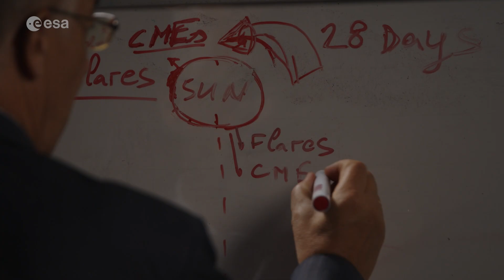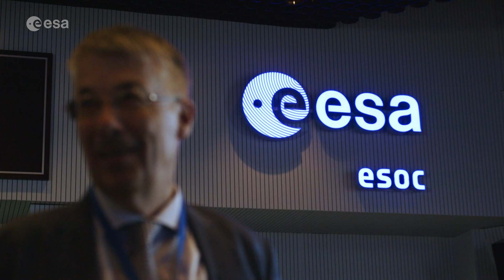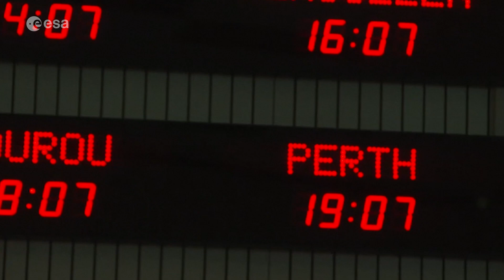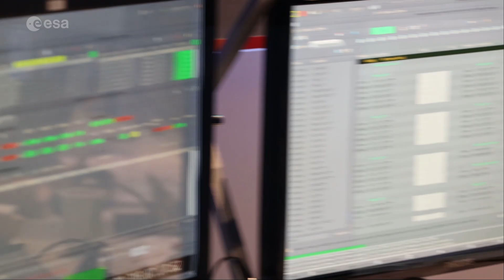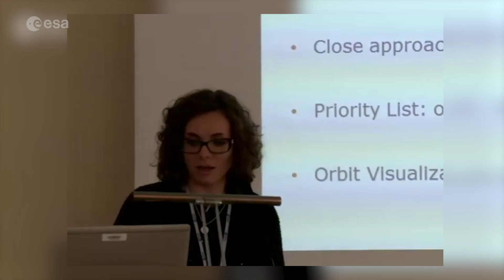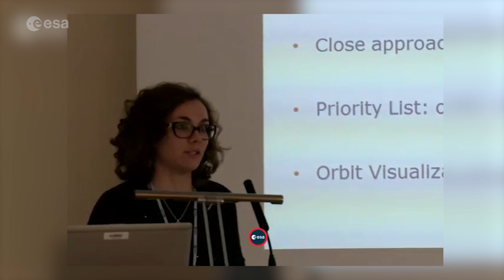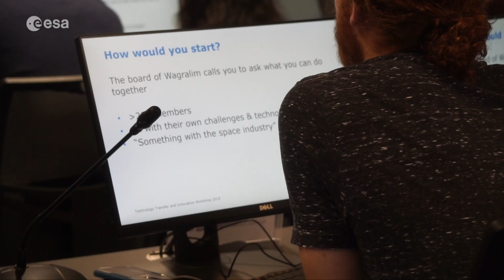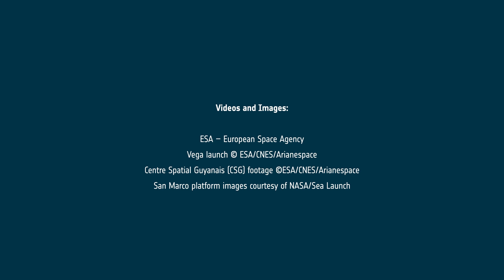Nicolas Bobrinsky on Excellence | ESA Masterclass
The level of practical expertise, technical and operational expertise required to operate in such a fast-paced, rapidly changing environment such as space needs to be permanently developed and improved to maintain the technical excellence at the right level. But the constant improvement of the technical and operational knowledge is an exciting journey. Nicolas has experienced this first-hand since he joined the European Space Agency Operation Centre as Ground Station Engineer. As a young engineer at ESA, you can gain extremely valuable expertise through launch campaigns, test and validation campaigns, time at the console in the operation control room together with your team, witnessing and learning from the whole life cycle of a real satellite mission, one impossible thing at the time.

With 35 years of experience at ESA, Nicolas Bobrinsky is the former Head of Ground Systems Engineering & Innovation Department. He initiated and further managed the Space Situational Awareness and later the ESA Space Safety Programme.

In four episodes of this new series of ESA Masterclass, Nicolas takes us through major events in his career at ESA, covering cornerstone missions, first attempts, overcoming technical challenges, leading diverse teams and solving the unexpected problems that are part of any space endeavour.